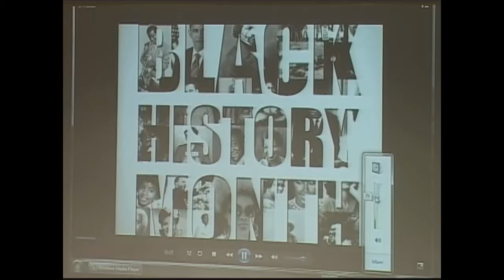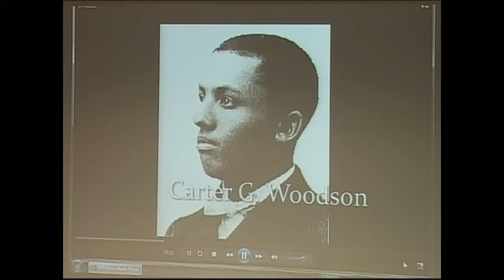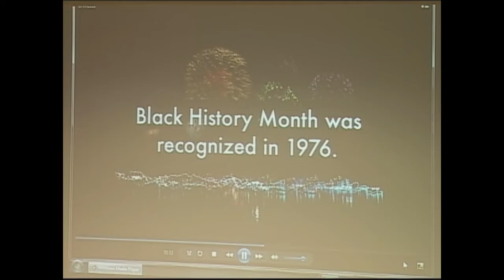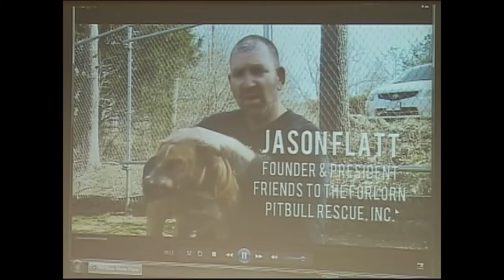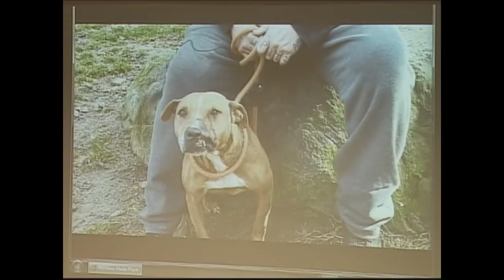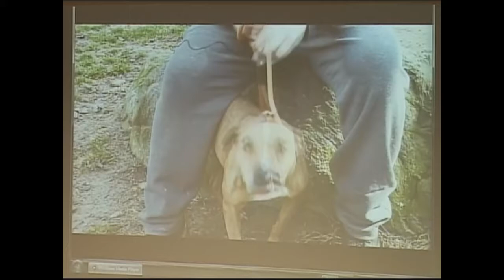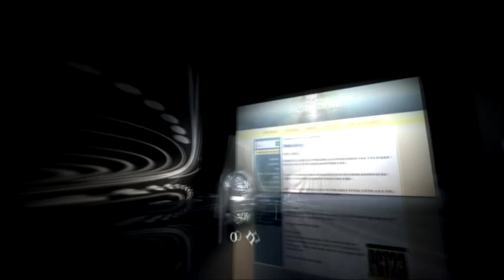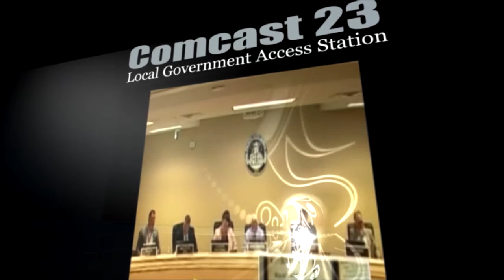Work Session - February 13th, 2018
Paulding County Board of Commissioners